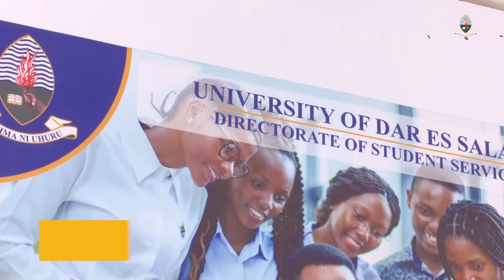CHUO KIKUU CHA DAR ES SALAAM KIMELEA WATU WENGI AMBAO KWA SASA NI VIONGOZI